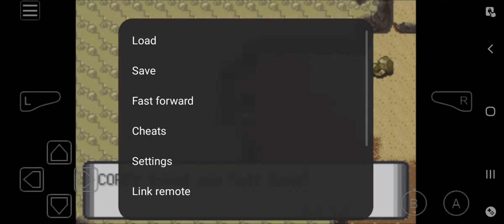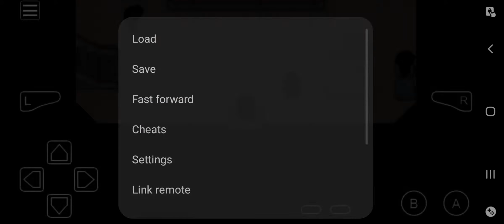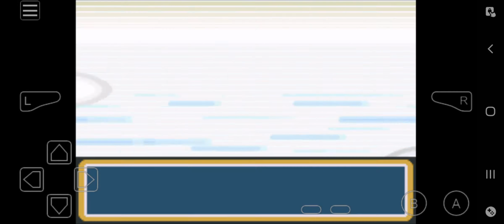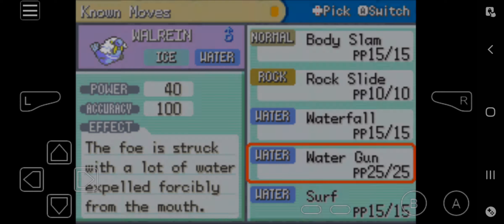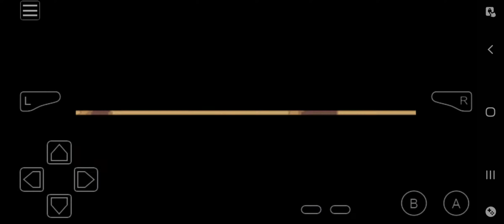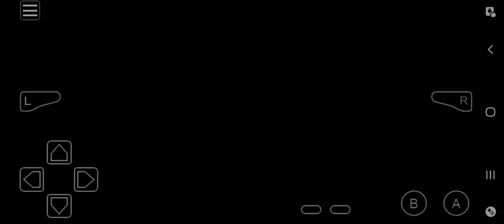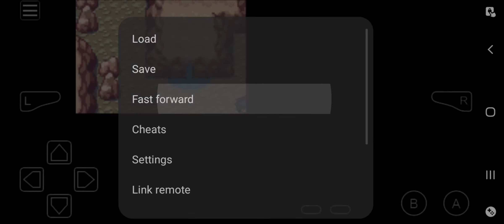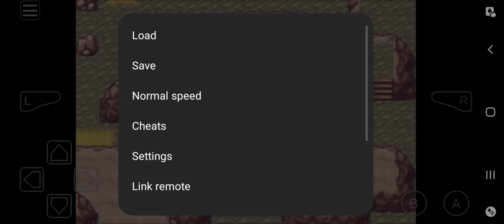Pokemon Genesis episode 9